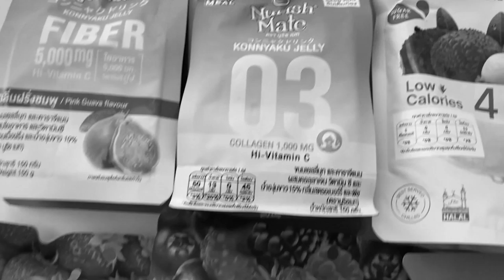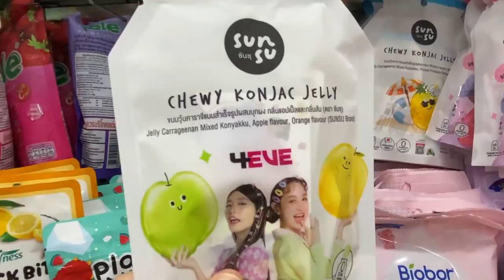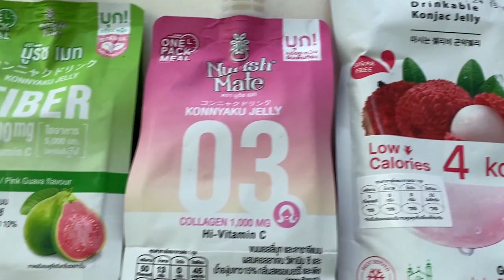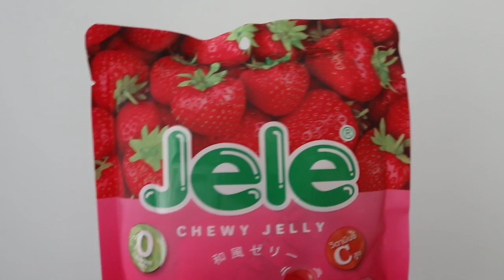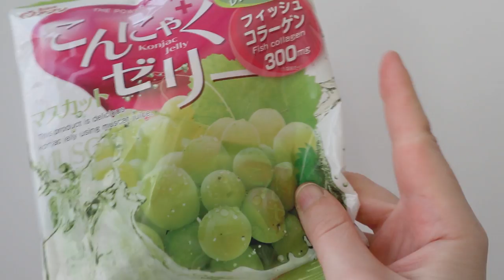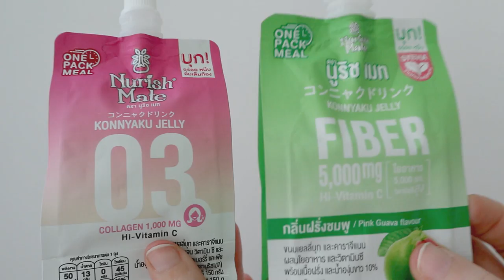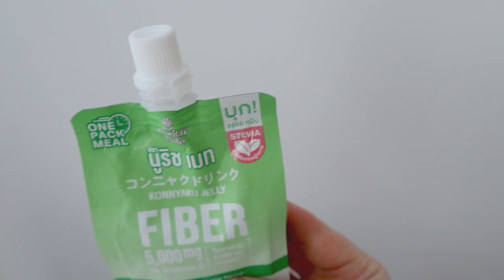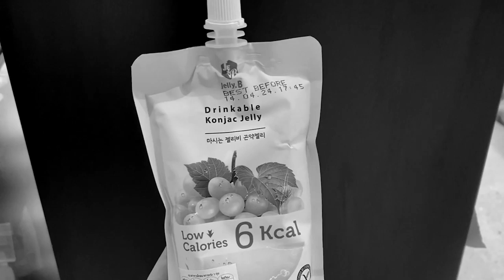Konjac Jelly for weight loss 🔥 Trying viral low calorie Korean & Japanese snacks | best diet food?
In this video I'm going to try all of the konjac jelly I could find, so you don't have to... And we'll see which one is the best and if it's really the best food for weight loss.
Chewy konjac jelly and konjac jelly drink review.
* This is my objective opinion. Everybody's preferences in food are different and your opinion may not be the same as mine... This video was created for entertaining purposes only ❤ Please always choose a balanced diet and prioritize your health.

WARNING: Konjac jelly was banned in some countries because of the choking hazard. Konjac jellies are safe for consumption, but consuming them improperly can cause accidents easily. Avoid sucking the jellies. Cut the jellies into small pieces before consumption.